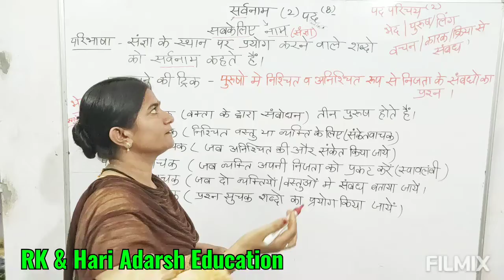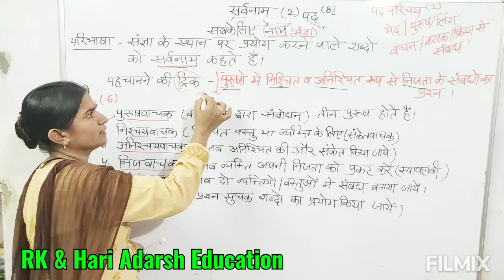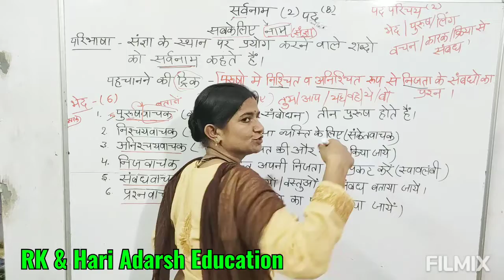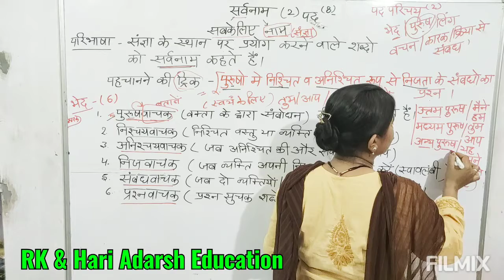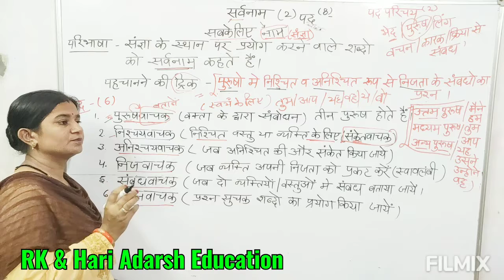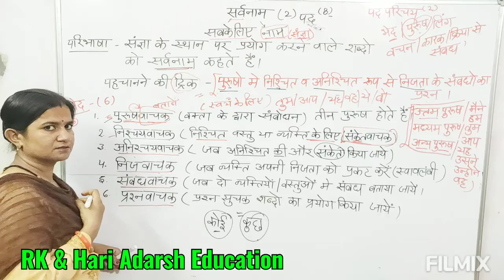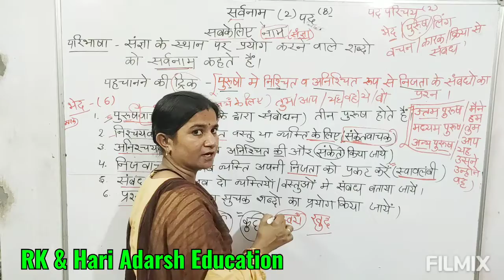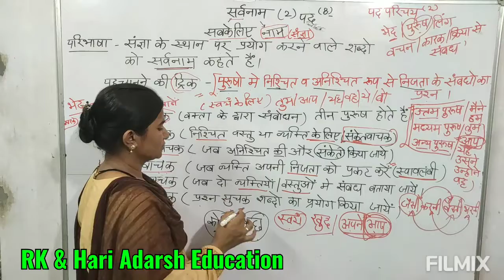आसान ट्रिक्स के साथ हिंदी व्याकरण पार्ट 3 By Pramila Gehlot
Pronoun ,kind of Pronoun